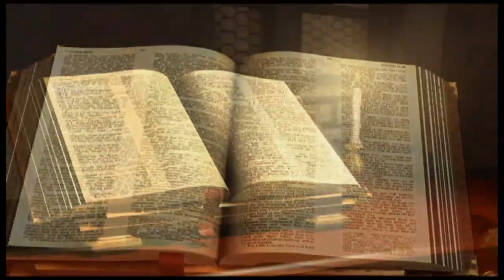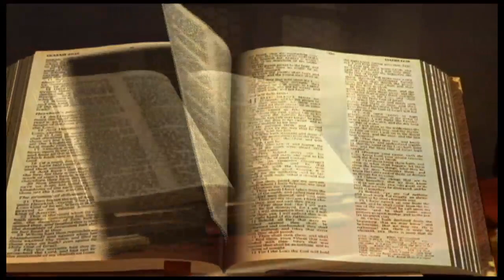Jacques chapitre 3